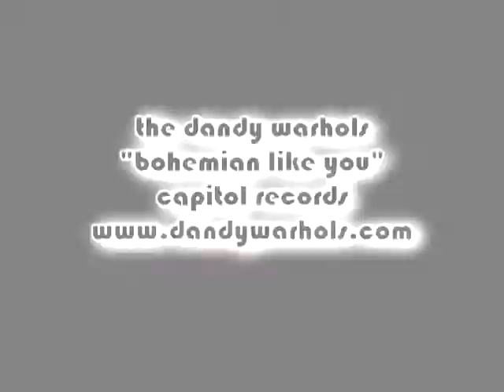Birdhouse Skateboards - Promo Contest Edit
messing around with the contest footy.